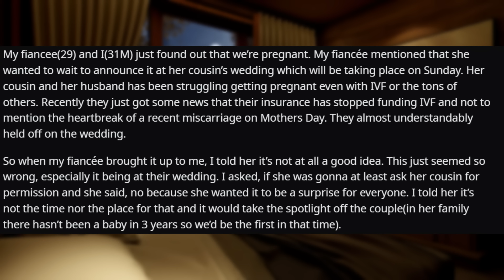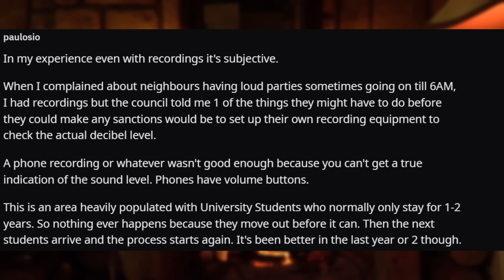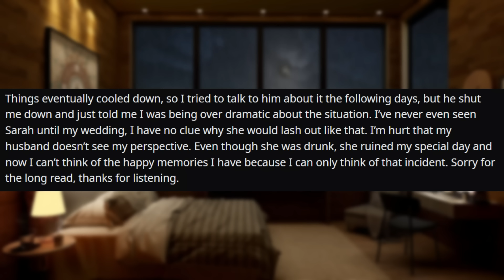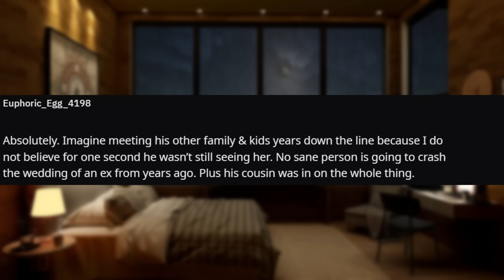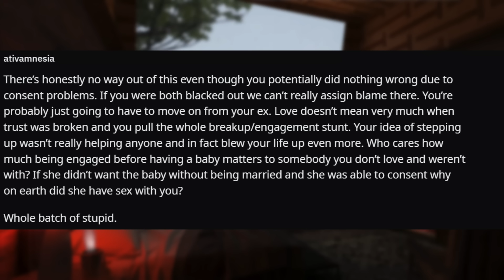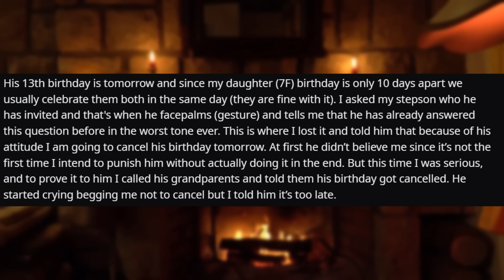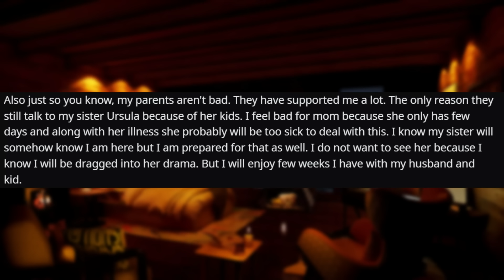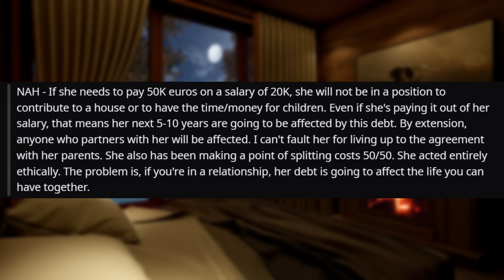I Called My Fiancee Selfish For Wanting To Announce Her Pregnancy At A Wedding r/Relationships